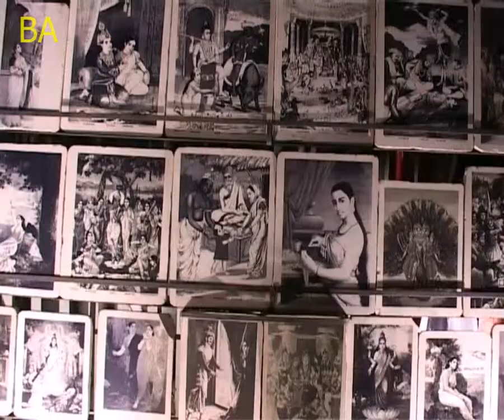Ketan Mehta & Nandana Sen At Raja Ravi Verma Painting Exhibition1